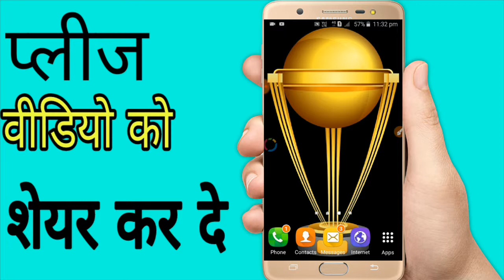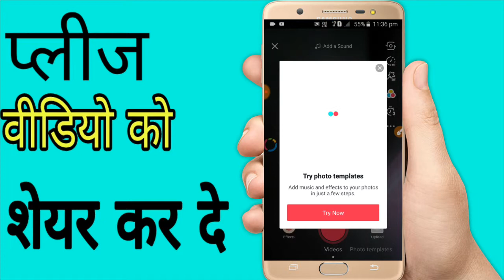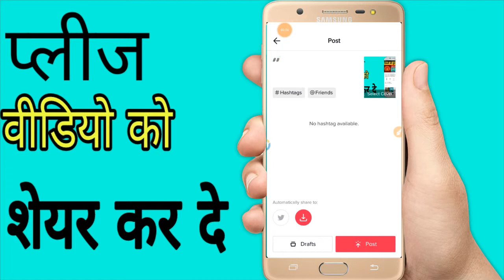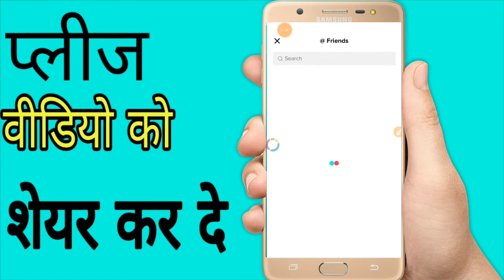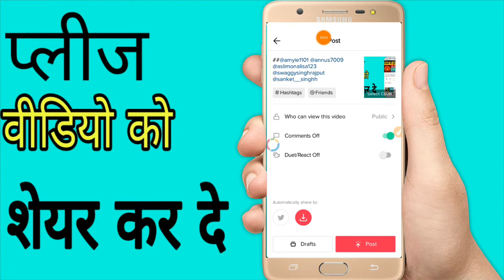Tik Tok पर Like बढ़ाना सीखिए 100% || Tik Tok par like Kaise Badhaye | By TECH India Hindi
1. My first smartphone
2. My Second smartphone
3. My Mobile zoom lens
4. My mic
5. My laptop
6. My background wallpaper
7. My personal tripod
8. My green scheme
9. My smart watch waterproof

1. tik tok par like kaise badhaye
2. tik tok par like kaise badhaye 2019
3. टिक टॉक पर लाइक कैसे बढ़ाए
4. tik tok par like kaise badhaye app se
5. tik tok par like kaise badhaye 100 real
6. tik tok par like kaise badhaye real
7. tik tok par like kaise badhaye without human verification
8. tik tok par like kaise badhaye real video
9. tik tok par like kaise badhaye bina kisi app ke
10. tik tok par like kaise badhaye original